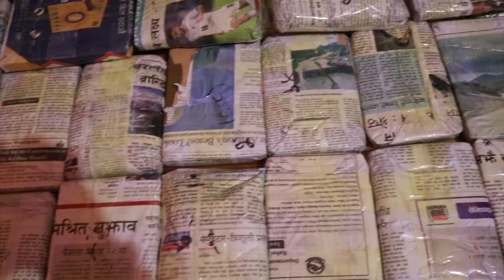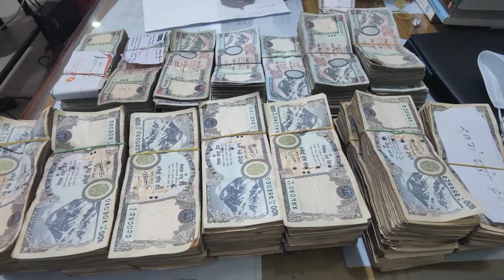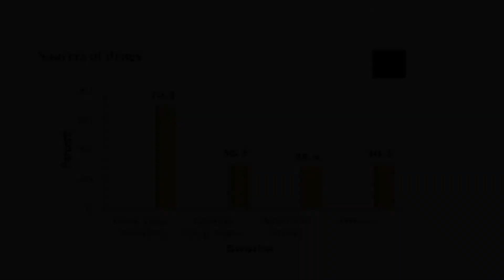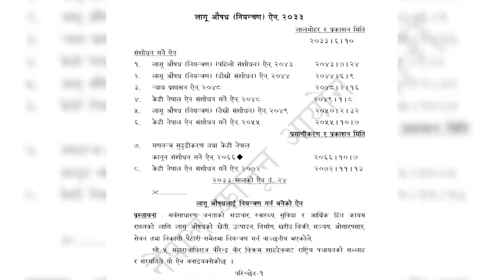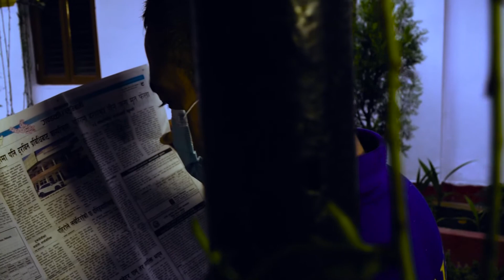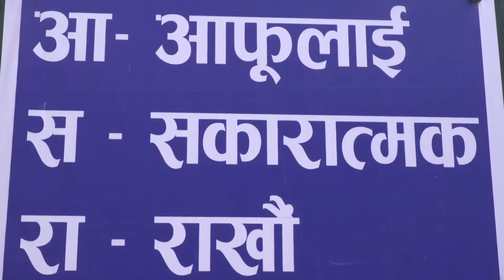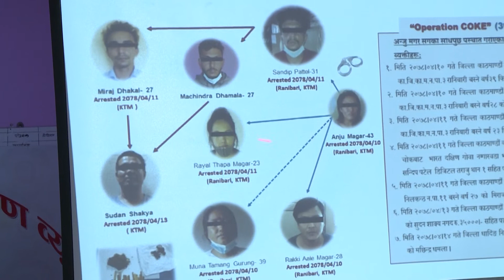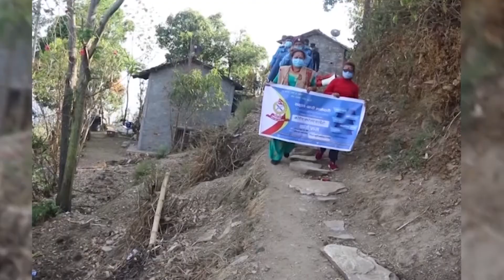प्रहरी अनुरोध कार्यक्रम "लागूऔषध नियन्त्रणमा नेपाल प्रहरी" मिति:- २०७८।०५।२२ गते।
PRAHARI ANURODH PROGRAMME 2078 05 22